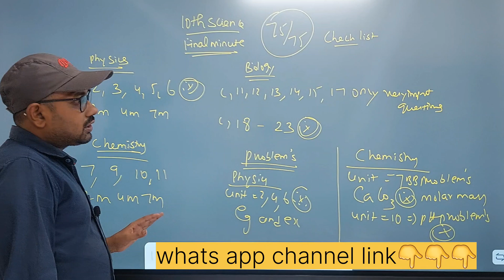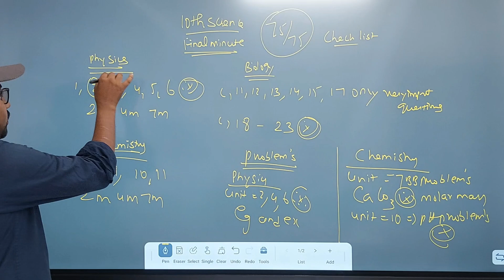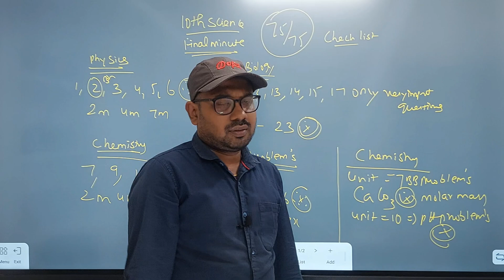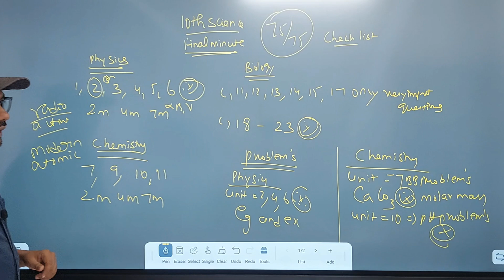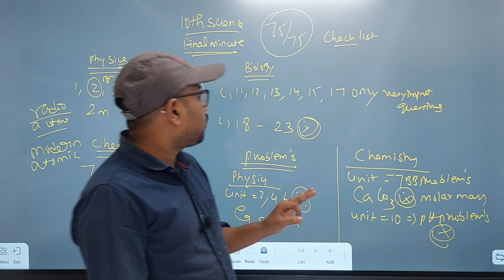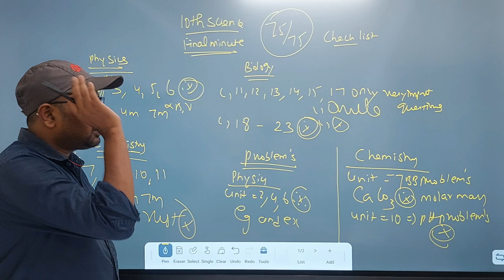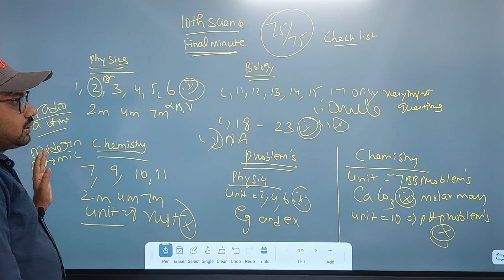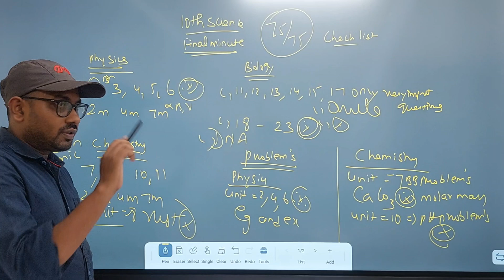10th science | Final check out | Last night 🌙 =75/75 or pass or 60+| Public Exam-2024